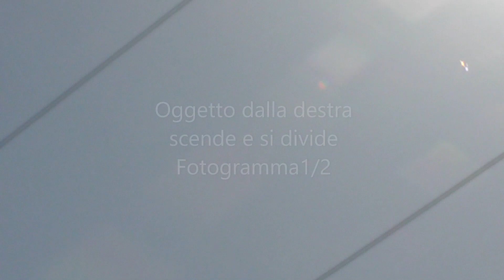26 maggio 2020 - Valmadrera (LC) - seconda parte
Numerose manifestazioni di oggetti di luce nello stesso filmato girato alle ore 07:55 di martedì 26 maggio.

Filmato originale S4310002